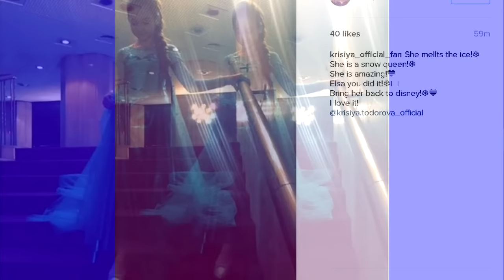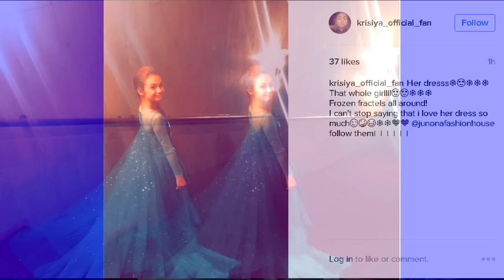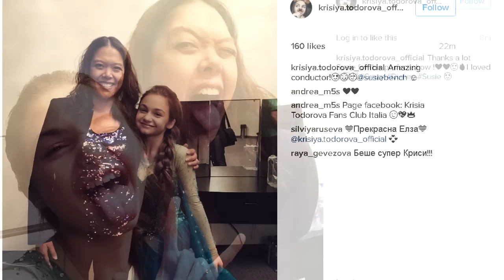Krisia Todorova: "Let It Go" From "Frozen"- A Tribute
Krisia- "Let It Go" From "Frozen"- A Tribute
Picture Collages at 1:49 and 1:59 Created by krisiyafantodorova
"My Only Wish" (This Year) Video Clip Created by krisiyafantodorova